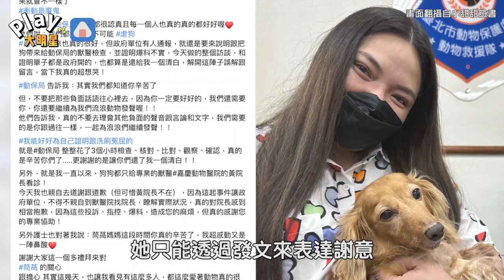小甜甜遭控虐狗「帶狗到動保處檢查」 結果出爐後自曝真的超想哭